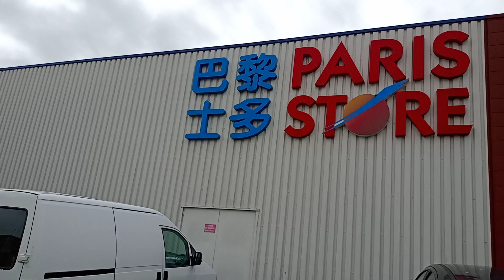Philippot opposition contrôler